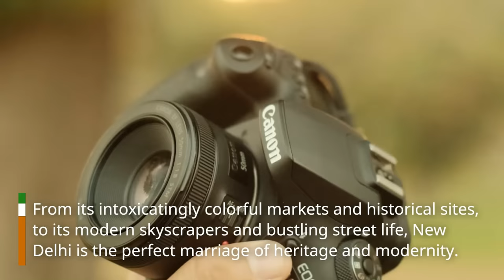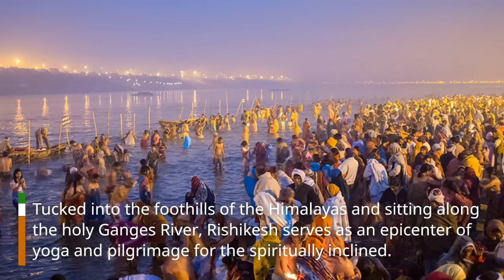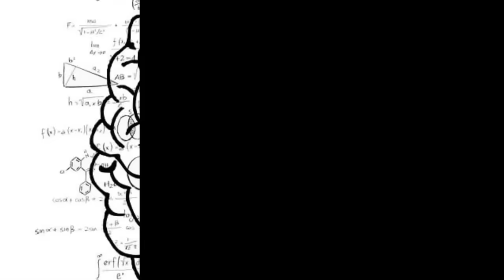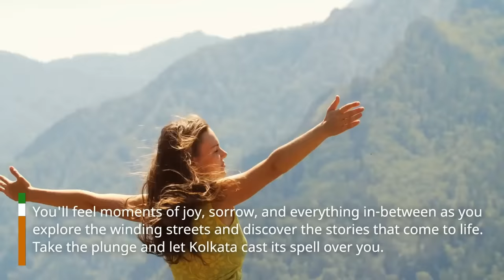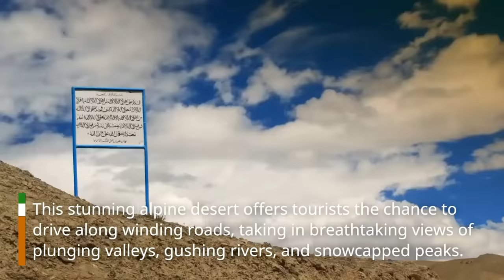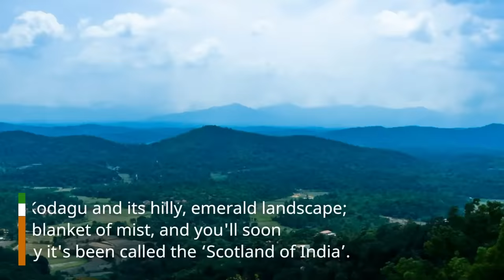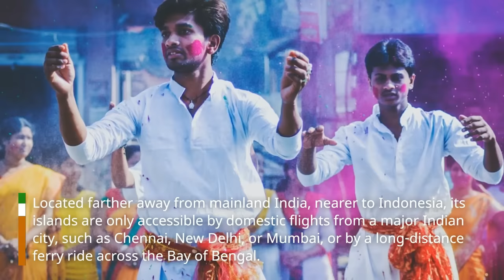20 Best Places to Visit in India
India, a country of astounding diversity and culture, borders seven different countries and is home to more than 20 official languages, countless religions, and a wealth of culinary masterpieces. It can be overwhelming to take in all this grandeur with just one visit. Which is why it's no surprise that travel is key to getting an authentic and well-rounded experience of India. Check out this list of the best places to visit in India for the most unique experiences you can have in this incredible country.